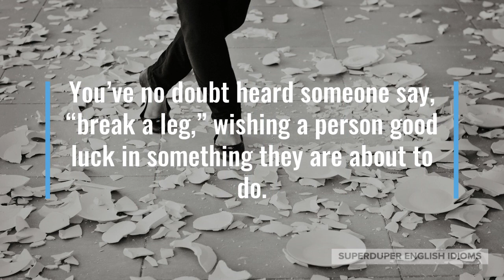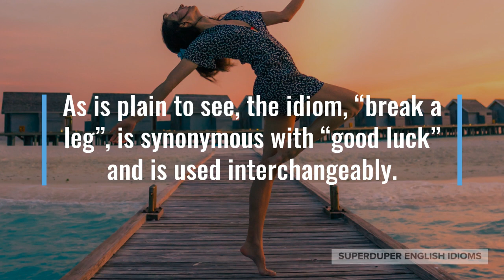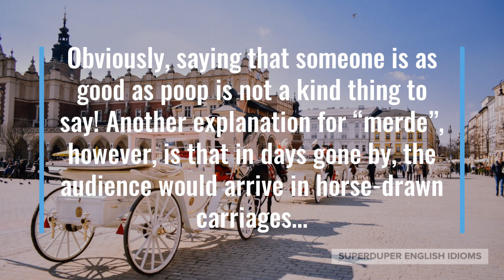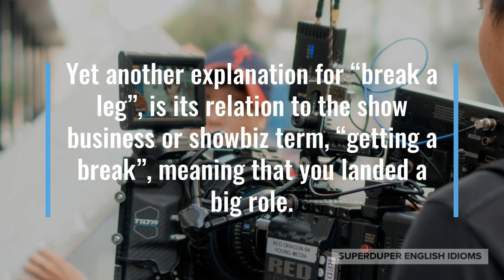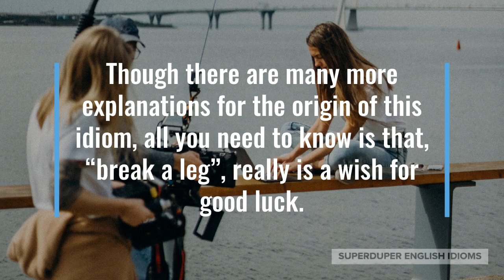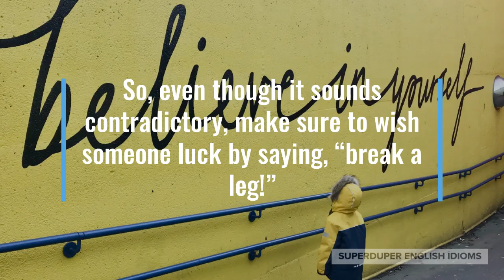"Break a Leg" Idiom Meaning, Origin & History | Superduper English Idioms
0:00 - How to Say, “Break a leg.”
0:18 - Examples of “Break a leg.”
0:55 - Meaning of “Break a leg.”
1:23 - Origin of “Break a leg.”
4:14 - More Examples of “Break a leg.”
4:53 - Conclusion

You’ve no doubt heard someone say, “break a leg,” wishing a person good luck in something they are about to do.

“Okay, talk to you after your interview. Break a leg!” your mom might say to you over the phone.

Perhaps you’re about to audition for a part in the school play and your classmate says to you, “Break a leg!”

“Wish me luck,” you say to your girlfriend just before heading out the door. “Break a leg,” comes her reply.

As is plain to see, the idiom, “break a leg”, is synonymous with “good luck” and is used interchangeably.

“Break a leg,” is probably one of the most well-known, but ironic idioms. Why would wishing something bad upon a person be good?!

The idiom has its origins in theatre - which is a highly superstitious profession - where they shy away from saying positive things before a performance.

Those in the theatre industry believed (and probably still do), that well wishes or kind words before a show or performance was bad luck.

Thus, instead of uttering words of kindness, it became common to wish an actor, actress, dancer, musician or performer, bad luck.

“Breaking a leg,” would be a horrible thing for a performer, so it became the preferred way to say, “good luck”.

If you thought “break a leg” was a bit too harsh, you might say “merde”, which is the French word for “shit”.

Obviously, saying that someone is as good as poop is not a kind thing to say! Another explanation for “merde”, however, is that in days gone by, the audience would arrive in horse-drawn carriages…

… so the more manure left on the street outside by horses, the more popular your show was.

Another explanation (probably a postdiction, or explanation after the fact) for wishing that someone “breaks a leg” before an audition is because you hope they “get in the cast”.

“Cast” being either the members of a theatrical group or the hardened white plaster often wrapped around broken bones.

Yet another explanation for “break a leg”, is its relation to the show business or showbiz term, “getting a break”, meaning that you landed a big role.

Though there are many more explanations for the origin of this idiom, all you need to know is that, “break a leg”, really is a wish for good luck.

“Break a leg! You’ll do fantastic, I believe in you,” your dad might say to you just before an athletic event.

Perhaps your sister is about to take the university entrance exams, “Don’t be nervous, you’ve studied hard. Break a leg!”

“Break a leg tonight,” you might say to your friend who is hosting the grand opening of her restaurant shortly.

So, even though it sounds contradictory, make sure to wish someone luck by saying, “break a leg!”